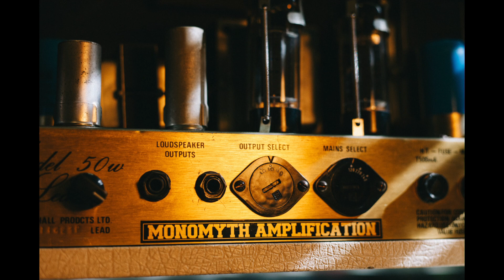Monomyth modded 1982 Jcm 800 2204 50w (Skeleton key)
2 input

Hi 4 stages
Lo 3 Stages
Depth
Saturation voicing
Blood voicing
Zero loss fx loop

-Shea Monomyth